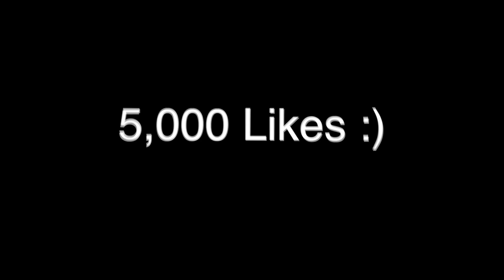My $5000 SUMMER Sneaker Collection! 🔥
JOIN THE FAMILY!   ROAD TO 1MILL SUBS!

My $3,500 SUMMER Sneaker Collection!